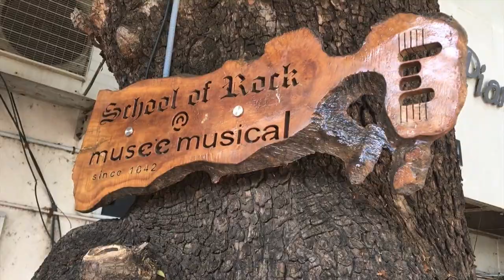Musical Instruments in Chennai India, and Meeting Luv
While visiting Chennai India, I went to Musee Musical.  It's a music store that was established in 1842.